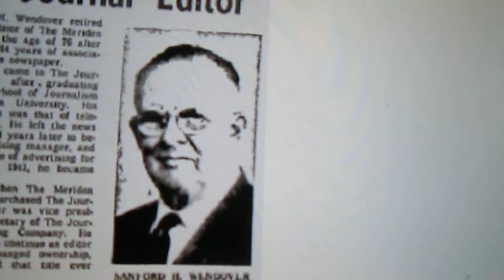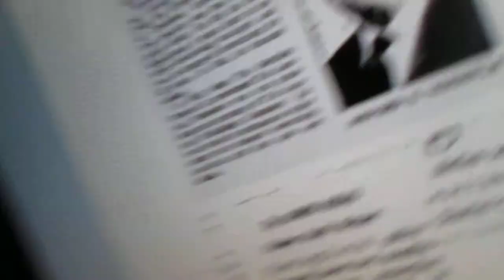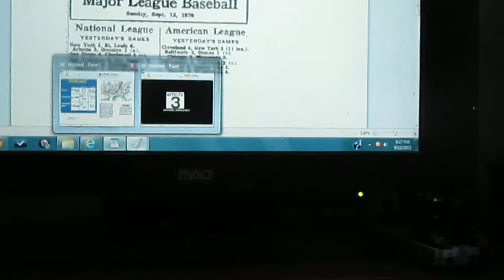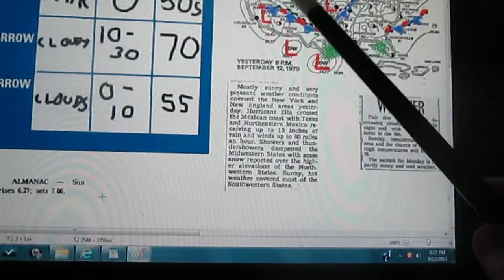WTIC-3 Hartford- The 6 o'clock report- Saturday September 12, 1970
Me telling what was going on in Hartford and around the world from that date